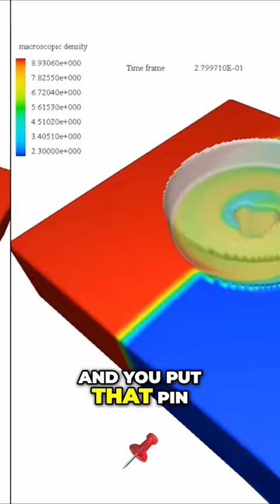How Friction Stir Welding is shaping the Aerospace Industry - Jeff Bezos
Join us as we explore the groundbreaking technology of Friction Stir Welding and its impact on the aerospace industry, with a special focus on how Jeff Bezos is utilizing this innovative technique to revolutionize space travel. Learn about the potential for lighter, stronger, and more cost-effective spacecraft, and how this process is shaping the future of space exploration.